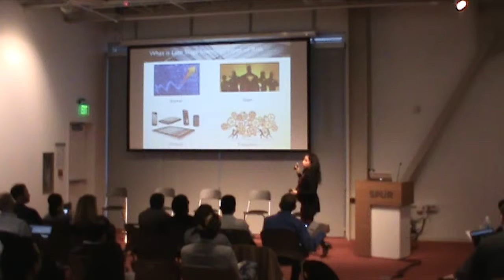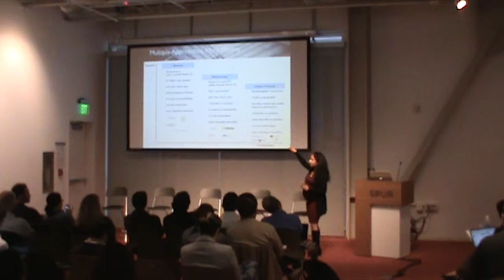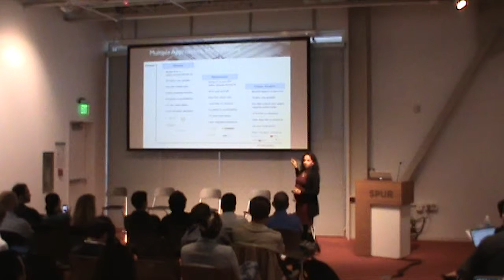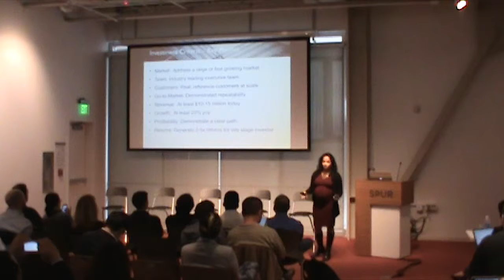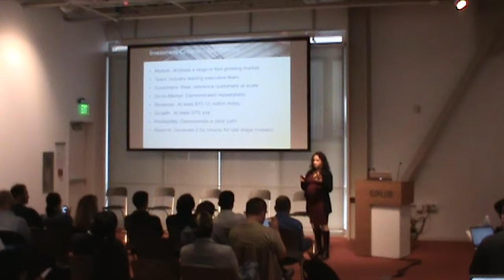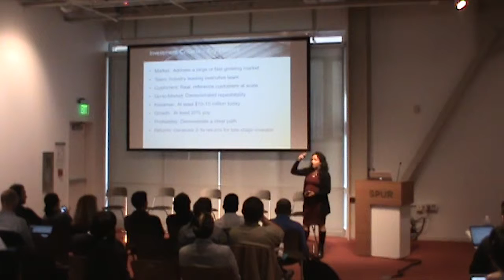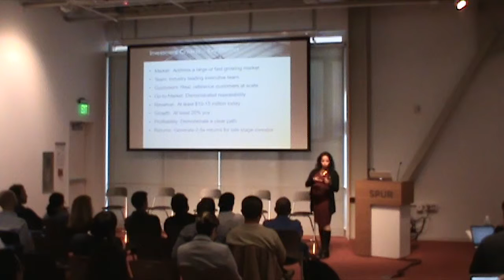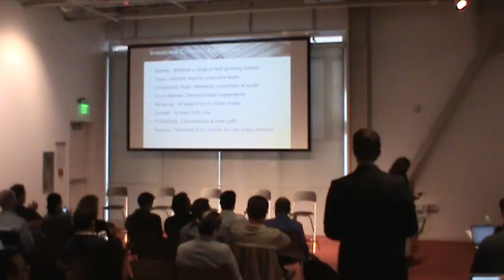Late Stage Investing by Sandhya Venkatachalam (Centerview Capital)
Sandhya Venkatachalam is a partner and co-founder at Centerview Capital Technology, helping high potential companies to help accelerate growth through operational transformation. Scalability and risk associated with company growth are the main topics she covers.